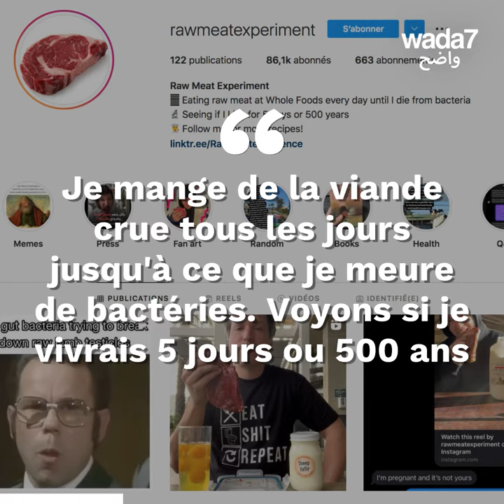Il mange de la viande crue tous les jours !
Il se lance dans un défi fou... Il ne mange que de la viande crue tous les jours ! Il est déjà à son 84ème jour aujourd'hui... Découvrez la raison derrière son idée !😱